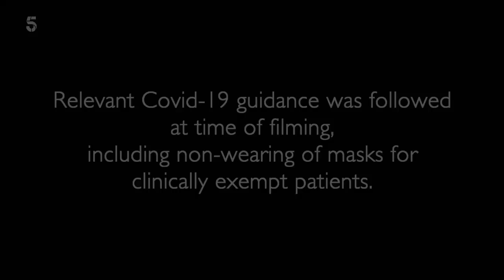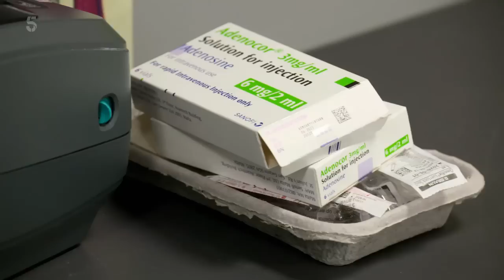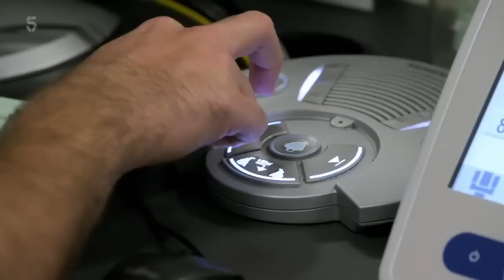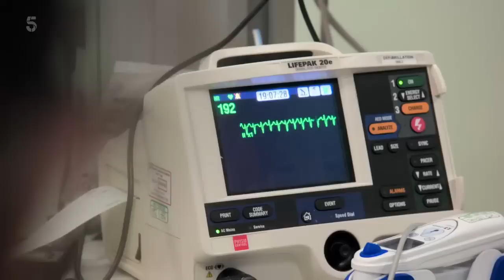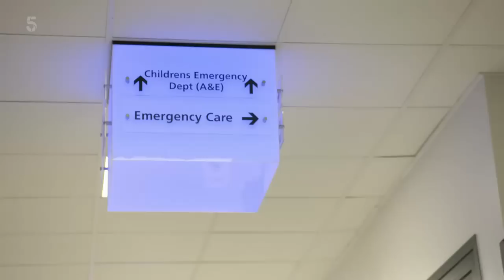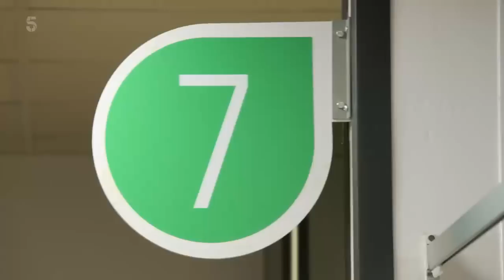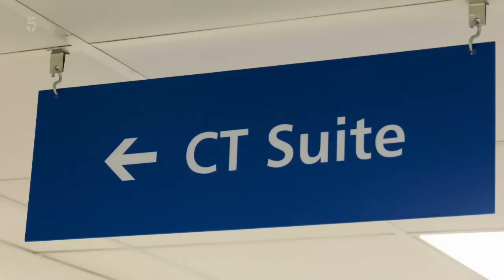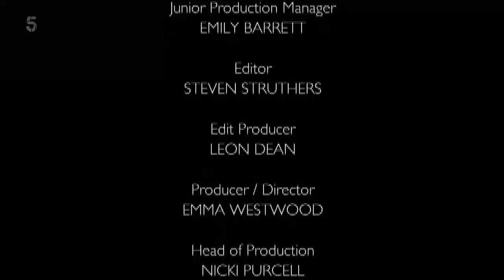A and E After Dark S04E01 | A and E After Dark Full Episodes